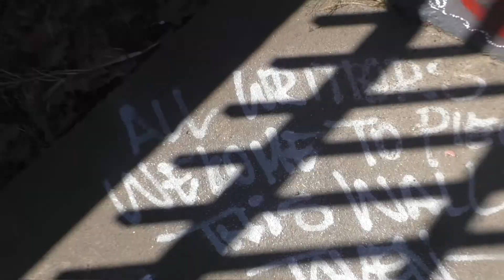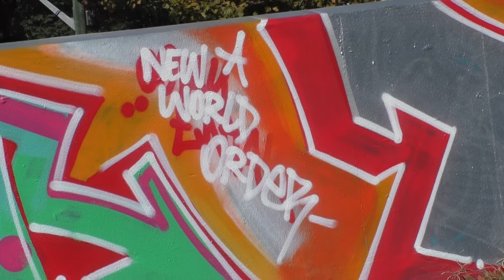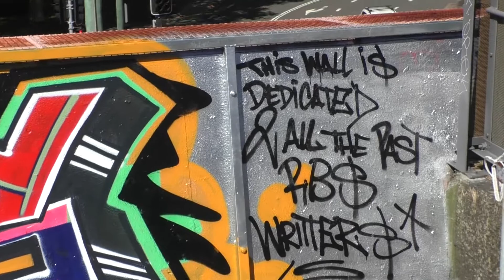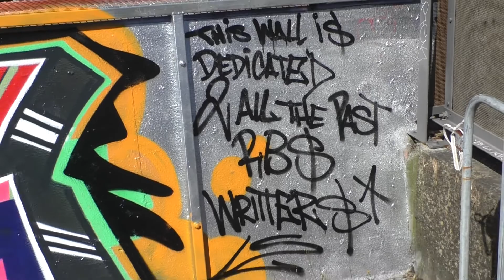the graff sercher ep113... Graffiti...Taven 210 wall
footage off the entire taven 210 wall at the domain in sydney,australia